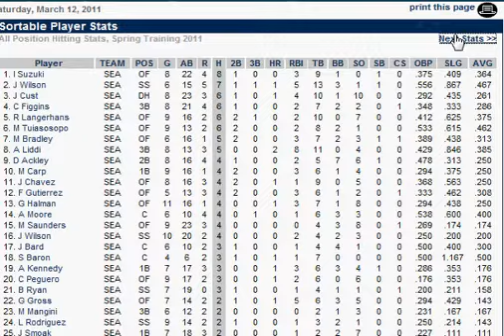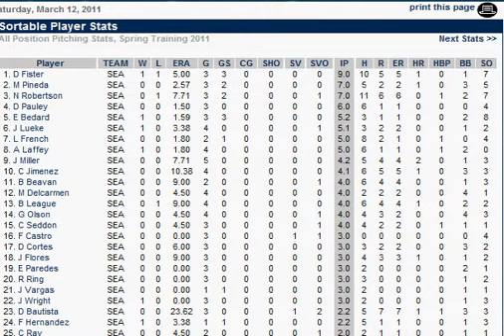Mariners Looking Sharp In Spring Training